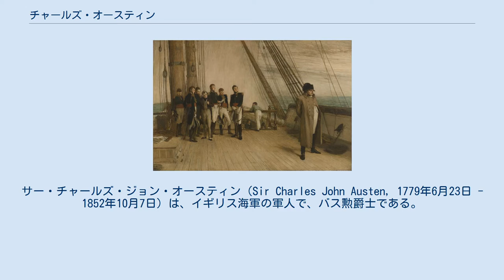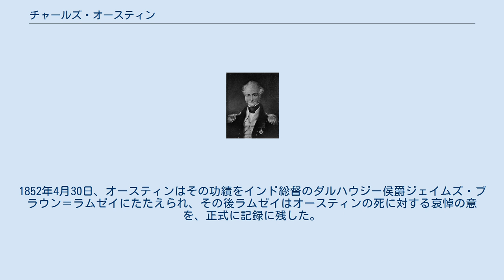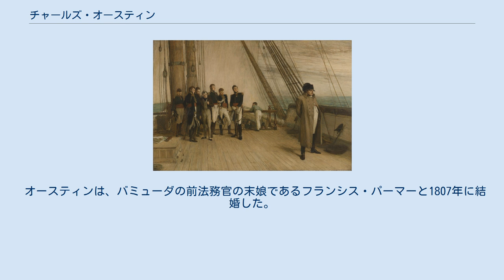チャールズ・オースティン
ジェーン・オースティン
ベイジングストーク・アンド・ディーン出身の人物
サー・チャールズ・ジョン・オースティン（Sir Charles John Austen, 1779年6月23日 - 1852年10月7日）は、イギリス海軍の軍人で、バス勲爵士である。
フランス革命戦争とナポレオン戦争に従軍し、その後、最終的に海軍少将の地位に昇進した。
 ジェーン・オースティン 1779年にジョージ・オースティン牧師の末子として生まれた。
5人の兄と2人の姉がおり、五兄のフランシスも海軍に入隊し、元帥になっている。
次姉が有名な作家のジェーン・オースティンである。
 チャールズは1791年に海軍兵学校に入校し、1794年の9月にはダイダロスで士官候補生として任務に就いた。
その後ユニコーンとエンディミオンにも乗艦した。
ユニコーンで任務に就いているときにオランダのブリッグ「コメット」とフランスの44門フリゲートトリビューヌ（トリビューン）、そしてやはりフランスの輸送艦である「ヴィユ・ドリアン」の拿捕を補佐した。
 エンディミオン転属後は、ヘレフートスライスにオランダの戦列艦「ブルートゥス」（Brutus）を追い込むために助力し、この結果オースティンは1797年海尉となって、スコーピオンで任務に就いた。
「スコーピオン」での任務の期間は長期にわたり、その間にオランダのブリッグ「クーリエール」を拿捕した。
その後オースティンはタマーに移った。
タマーでは、アルヘシラス港外でしばしば小砲艦や私掠船との交戦や攻撃に巻き込まれた。
1800年の4月に「エンディミオン」に戻ったオースティンはある時、他に4人だけを連れて、強風をついて小舟で出港し、149人を載せた18門艦「シピオ」に乗り込んでこれを拿捕した。
その翌日、「エンディミオン」が完全にこの艦を拿捕するまで、オースティンは「シピオ」を管理下に置いた。
その後オースティンは、チャールズ・パジェット艦長のもとで功績を次々とあげた後、海軍本部からコマンダーに昇格され、1804年10月10日にスループ「インディアン」の指揮官に就任した。
 ワーテルローの敗北後、セントヘレナ島へ流されるナポレオン その後5年間を北アメリカ艦隊で過ごしたオースティンは、1810年5月10日に74門艦スウィフトシュア (戦列艦)の艦長となった、その当時この艦はボルラス・ウォーレンの旗艦だった。
その年の9月にはクレオパトラに乗艦し、1811年の11月から1814年の9月まではナムールの艦長として任務についた。
この艦はノアを基地としており、トマス・ウィリアムズの旗艦だった。
その後36門フリゲートのフェニックスをまかされ、百日天下が終わって、アンドーンテッド、ガーランドと共に、アドリア海で勢力を伸ばしつつあると思われるナポリ軍をくまなく探すために、戦隊の指揮官として派遣された。
ナポリ軍を降伏させた後は、ブリンディジでの封鎖に加わった。
その後エドワード・ペリューから、フランス戦隊の様子を探る任務を受けたが、フランスとの戦争が終わったこともあり、オースティンはしばらくの間、この地域の海賊行為の鎮圧の方に注意を向けた。
そしてパヴォス港で2隻の私掠船を拿捕することに成功したが、「フェニックス」が1816年2月20日にスミルナで難破するという災難に見舞われた。
これは案内人を無視したのが原因だった。
 1826年6月2日、オースティンは46門艦オーロラをまかされ、次席司令官としてジャマイカ駐留地に赴任した。
ここで奴隷貿易の阻止に奮迅し、多くの奴隷船を捕獲してかなりの戦功をあげた。
オースティンは「オーロラ」の指揮官を2年半務め、その後この艦は1828年12月に退役した。
エドワード・コルポイズがオースティンを自分の旗艦の艦長に指名したため、北アメリカ及び西インド諸島艦隊（かつての北アメリカ艦隊）でウィンチェスターに乗務し、その後、1830年12月の大事故で負傷して、送還されるまでこの地にとどまった。
回復して任務に戻ったオースティンは、1838年にウォータールーに配属された。
1840年の8月28日には恩給が支給された。
オースティンは地中海に「ウォータールー」で航海し、1840年11月3日のアッコの爆撃で功績をあげ、この結果、1840年12月18日にバス勲章を授与された。
オースティンと「ウォータールー」は帰国し...